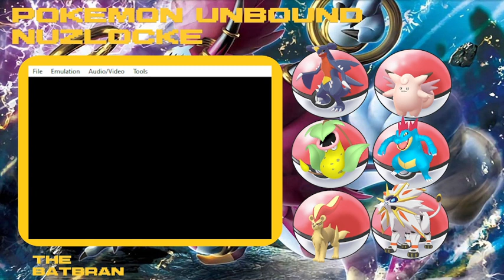Pokemon Unbound Nuzlocke Part 26 The Easiest 8th Gym Ever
Hey my dark knights this is the Batbran and welcome to the new lets play series we will be doin is pokemon unbound. This is a pokemon rom hack with so many amazing things and a great story.

This is episode 26 and in this episode we go to the final gym and probably the easiest 8th gym ever and more.

If you all are enjoying this series and episode and like what you see hit  that like button and if your new subscribe to the channel so you never miss when a new episode goes live.